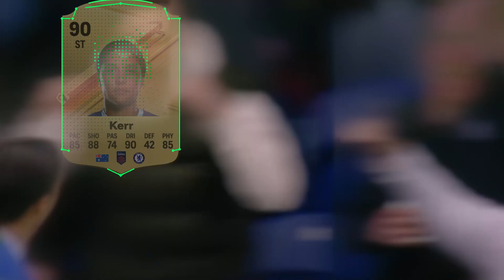EA SPORTS FC 24 – Arrivano le valutazioni! (Nintendo Switch)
Con stili di gioco ottimizzati tramite dati del mondo reale, EA SPORTS FC 24 porta l'esperienza Ultimate Team completa su Nintendo Switch. Fai crescere le leggende del tuo club, migliora i tuoi giocatori con le nuovissime Evoluzioni di Ultimate Team e crea il tuo undici da sogno schierando uomini e donne fianco a fianco.